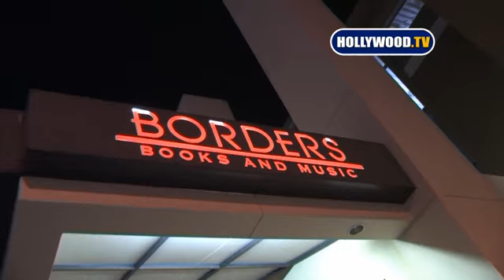Ashley & Mary-Kate Olsen and PETA At Borders Books.